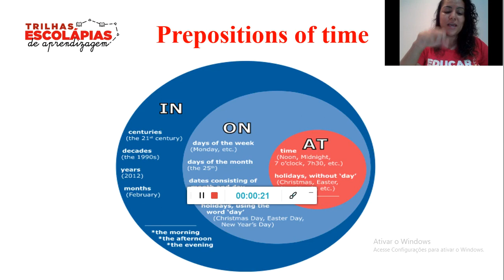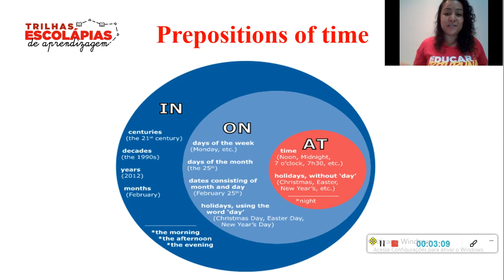Prepositions of time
Hey, guys!!!

Lá vamos nós falarmos das preposições IN, ON, AT  para tempo.
Bora comigo?

Teacher Keila Nascimento